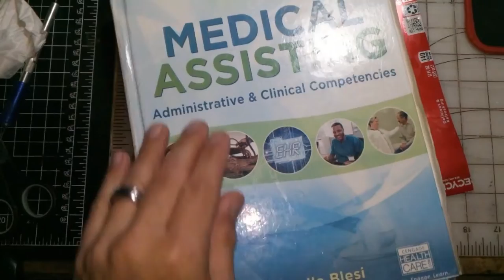Flatten soda cans into metal sheets the quick and easy way!!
to discover more about How to Flatten soda cans into metal sheets] please check out

The video is all about Flatten soda cans into metal sheets the quick and easy way! information but also try to cover the following subjects:
-Flatten soda cans
-Best Way To Flatten Aluminum Cans
-Ways To Flatten Beer And Soda Cans Into Metal Sheets

Something I noticed when I was searching for info on Flatten soda cans into metal sheets was the absence of appropriate info.
Flatten soda cans, Best Way To Flatten Aluminum Cans, and  ways To Flatten Beer And Soda Cans Into Metal Sheets are subjects that I know something about. This video therefore should matter and of interest to you.
This Yt channel has various other similar video clips regarding flatten soda cans, Flatten soda cans into metal sheets, and Best Way To Flatten Aluminum Cans.
Have I responded to all of your questions about how to Flatten soda cans into metal sheets?
 Individuals who looked for flatten soda cans likewise looked for Best Way To Flatten Aluminum Cans.